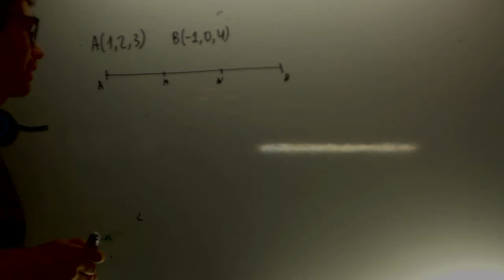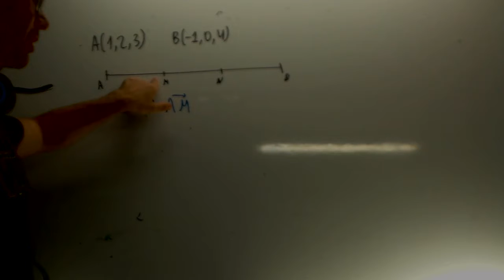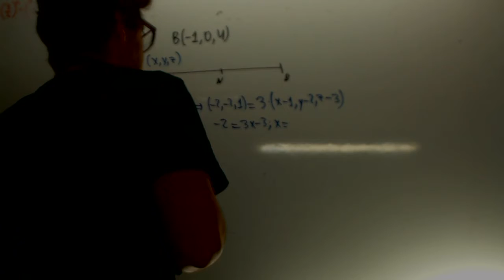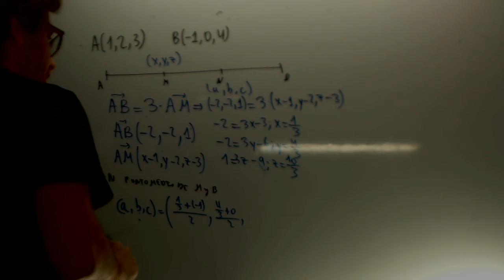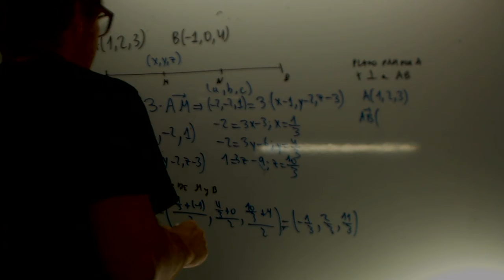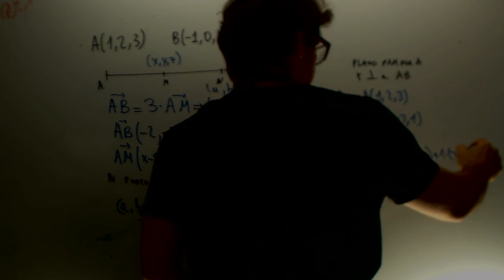MATEMÁTICAS II. 2013 . RESERVA 2 . EJERCICIO 4 . OPCIÓN B Academia Usero Estepona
MATEMÁTICAS II.
2013
. RESERVA
2
. EJERCICIO
4
. OPCIÓN